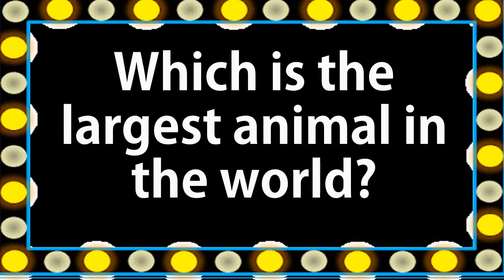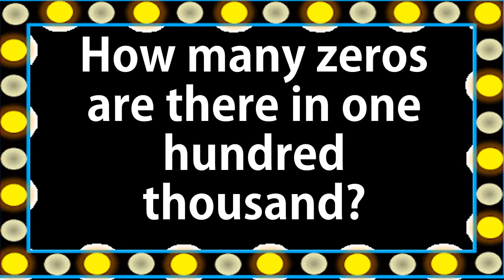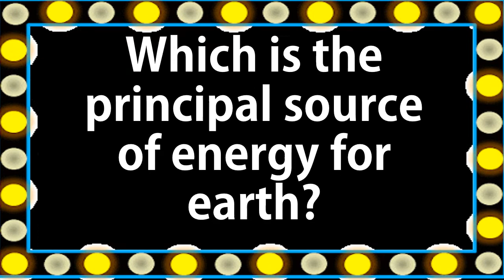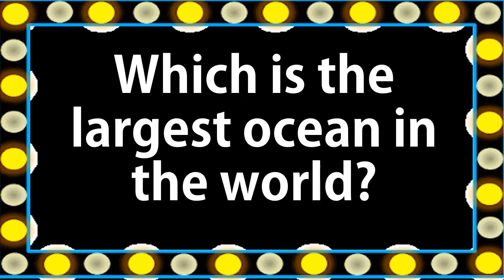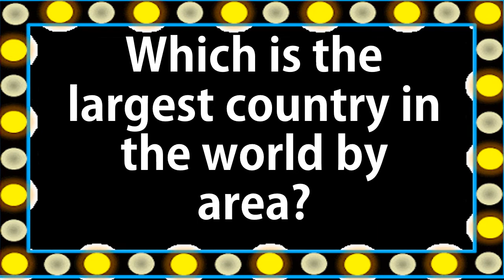General Knowledge Quiz #1 - Level 4